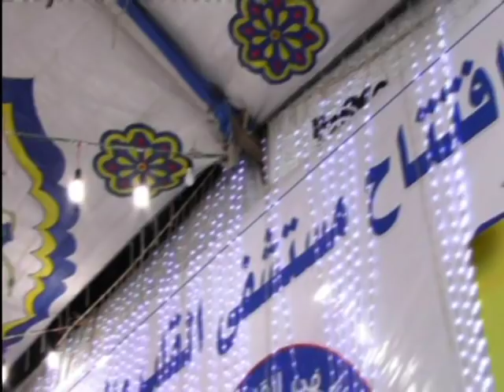الشيخ المقرئ الهندى الكبير عبدالعزيز فلاحى يقرأ بمصر بمدينه دسوق ويبهر المصريين